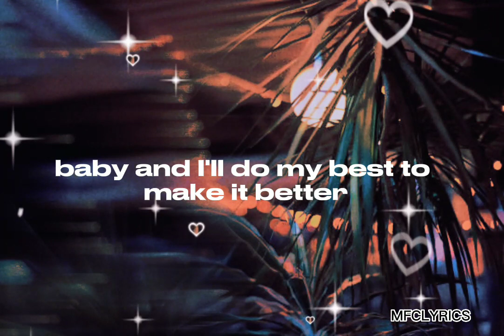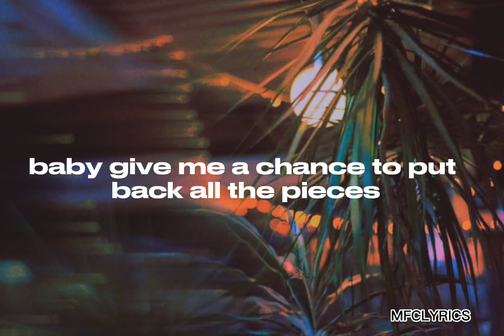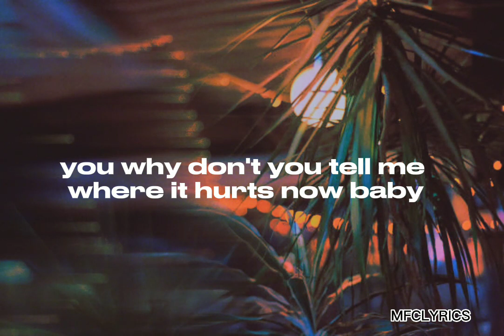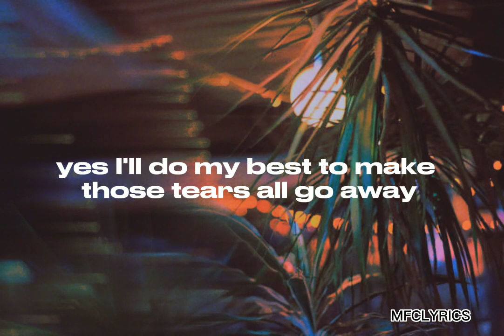Tell me where it hurt - MYMP